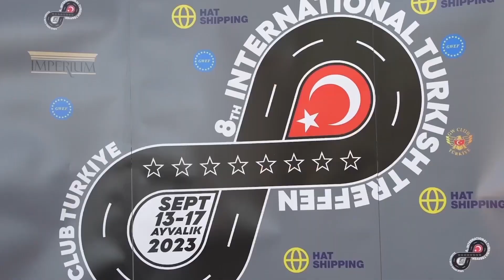8th International Turkish Treffen - Ayvalık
Hello Gold Wing enthusiasts!

Welcome to the video that will take you to the exciting moments of our 8th International Turkey Treffen. We are here to relive and share this unforgettable event with you.

Event Date: September 13-17, 2023
Location: Ayvalık, Turkey

By sharing this video, help us grow the Gold Wing family even further. Remember, we are here to always share more beautiful memories.

Wishing you safe and joyful rides!

Gold Wing Club Turkey